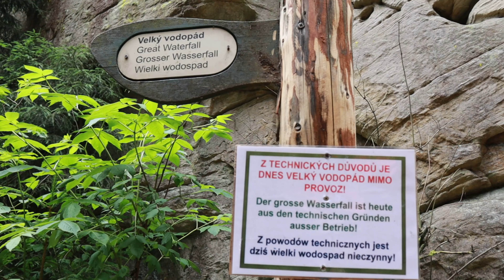Ardspach skalne miasto w górach - atrakcje, co zobaczyć?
Ardspach - Skalne miasto, co zobaczyć? Ciasteczka z coffeshopu w lesie - po prostu Czechy
Fantastyczne i baśniowe krajobrazy w Czechach kilkanaści km od Polskiej granicy. Też małe zaskoczenie ze sprzedażą ciasteczek wraz z pamiątkami. Ciasna mysia dziura i parę ciasnych przejść między skałami.
Fantastic and fairy-tale landscapes in the Czech Republic, several kilometers from the Polish border. Also a small surprise with the sale of cookies with souvenirs. Tight mouse hole and a couple of tight passages between rocks.